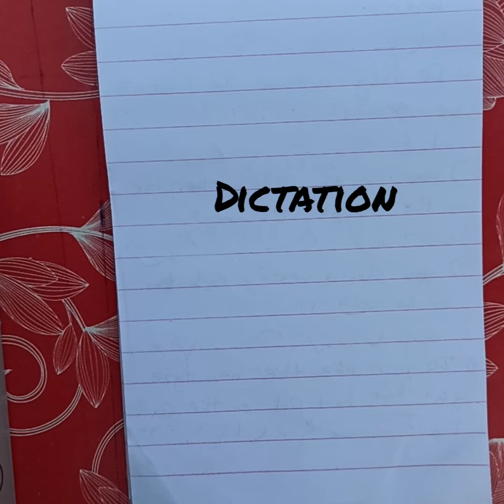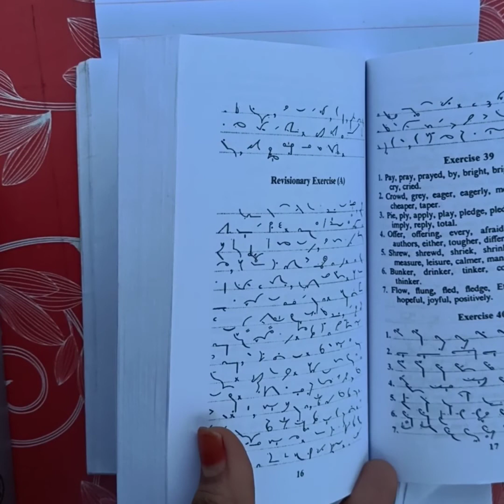CHAPTER 10 Revisionary Exercise A DICTATION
Advanced phrases part 13 link

Advanced phrases part 14 link

Advanced phrases part 15 link